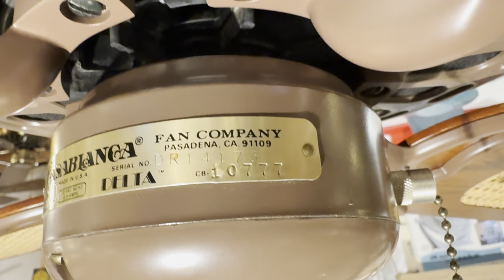Casablanca Delta (1080p60 Remake)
On this week's edition of "REVISITING THE ACRES OF BROWN"... we have a revisit of this Casablanca Delta ceiling fan, model 10777 in Traditional Brown finish with B45C antique oak cane blades, dated April 14, 1983. This fan did not come to me with any blades or blade irons, the set you see here was a scratched-to-hell set of brass irons that I had to have sprayed with maybe three different shades of brown paint before finally finding a source for the proper shade of brown (which in case you haven't seen the remake video of my brown Delta II is Rust-Oleum satin chestnut brown). Anyway, the Delta was Casablanca's first ever ceiling fan to use the Slumber-Three control system, and was originally a three-speed version of the Zephyr, but started being offered with the short neck blade irons seen on this sample as a way of further differentiating it from the Zephyr. It was produced from about 1981 through the end of 1984 and was replaced by the Delta II for 1985.